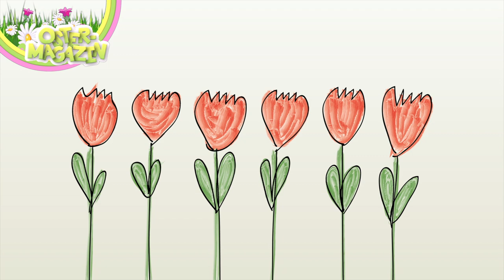Dr. Sacks Ostermagazin 2019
Ostern! Das Fest der Liebe! Da kann man ruhig mal ein Ausrufezeichen zu viel setzen, da muss man nicht mit sparen! Niemand weiß genau, was sich an diesem Ereignis ereignete, doch den ganzen Batzen Feiertage nehmen wir gerne mit.

Ostern! Natürlich springt Dr. Sack auf diesen Trend mit drauf und kneift sich schnell noch ein Ostermagazin aus den Pobacken.

Freut euch also auf Spaß, Spannung, gute Laune – und natürlich: auf die Osterhäsin. Was die wohl bringt? Wir werdens sehen!

FROHE OSTERN!

COPYRIGHT
Henning Plückebaum